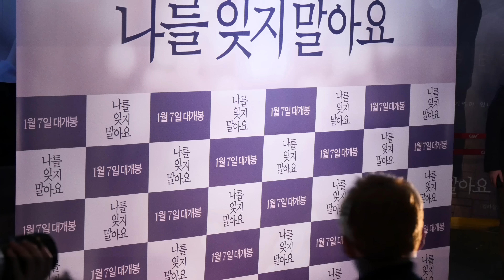160104 나를 잊지 말아요 VIP시사회 - EXO 수호 직캠